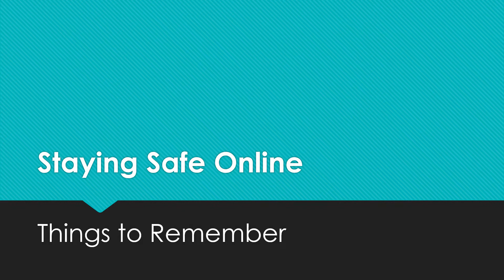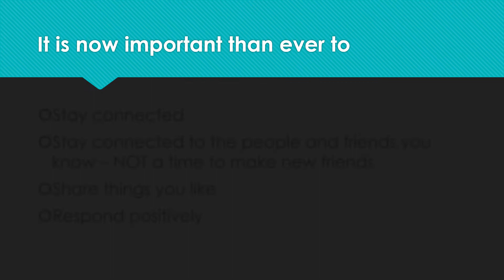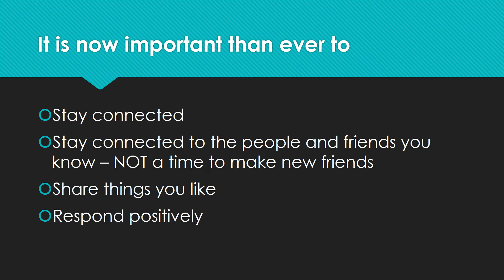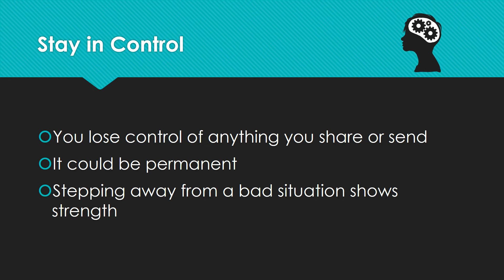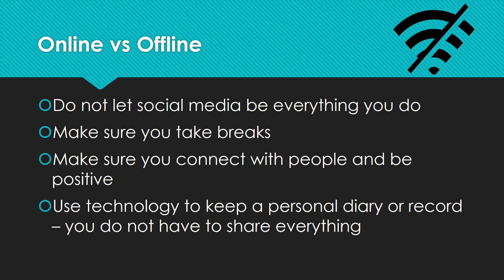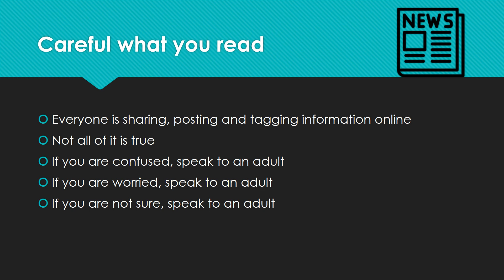Staying Safe Online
Bruce takes pupils through a reminder of how to stay safe online at a time when young people are likely to be spending an increased amount of time using social media.